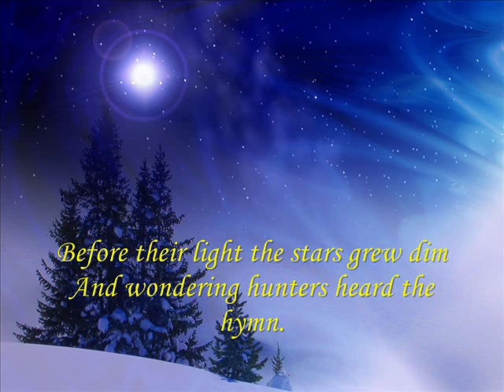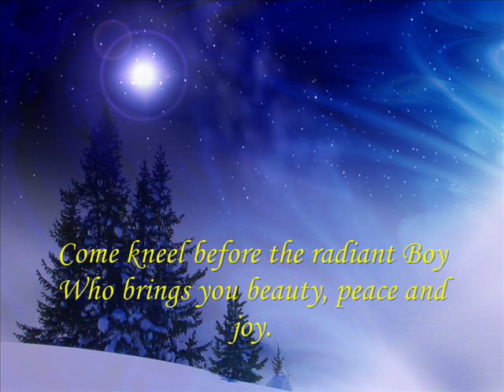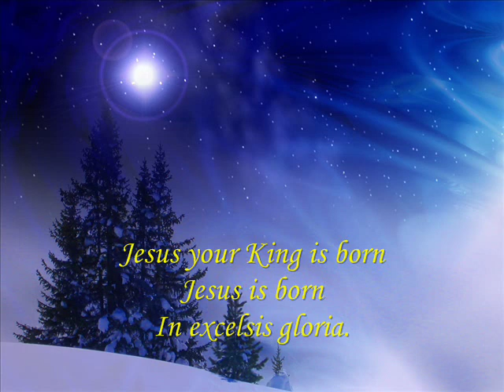The Huron Carol of Saint Jean de Brebeuf - Canadas Oldest Christmas Carol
This is Canada's oldest Christmas Carol. It was written by a Jesuit missionary to the Huron people, Jean de Brebeuf, in 1643. This, of course, is the English version of the song, which varies from the original. The recording is from the CD 'A Noteworthy Christmas', and is performed by the Exultate Chamber Singers. This version eliminates the third verse; the full text follows:

'Twas in the moon of wintertime
When all the birds had fled
That mighty Gitchi Manitou
Sent angel choirs instead
Before their light the stars grew dim
And wondering hunters heard the hymn.

Jesus your King is born
Jesus is born
In excelsis gloria.

Within a lodge of broken bark
The tender babe was found
A ragged robe of rabbit skin
En-wrapped His beauty round
But as the hunter braves drew nigh
The angel song rang loud and high.

Jesus is born
In excelsis gloria.

The earliest moon of wintertime
Is not so round and fair
As was the ring of glory
On the helpless Infant there
The chiefs from far before Him knelt
With gifts of fox and beaver pelt.

Jesus is born
In excelsis gloria.

O children of the forest free
O seed of Manitou
The holy Child of earth and Heav'n
Is born today for you
Come kneel before the radiant Boy
Who brings you beauty, peace and joy.

Jesus is born
In excelsis gloria.